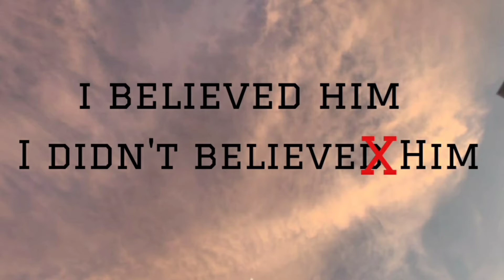Negative Statement Made Easy (DO/DON'T/DIDN’T)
DO auxiliary is ignored by some students. Let us bring it in focus. easyenglish IELTS jerlybiju learnenglish english reading listening writing speaking language languagelearning #IELTSlearning